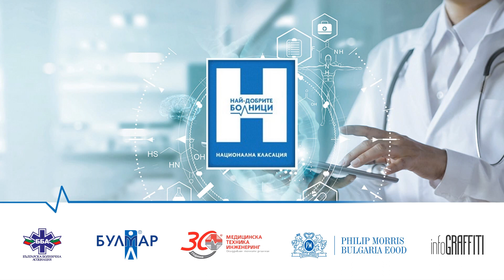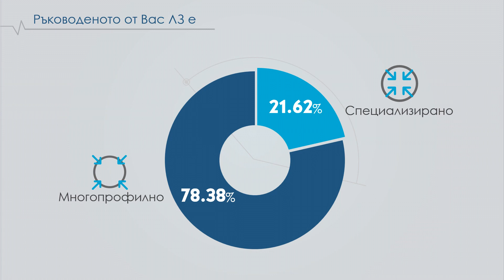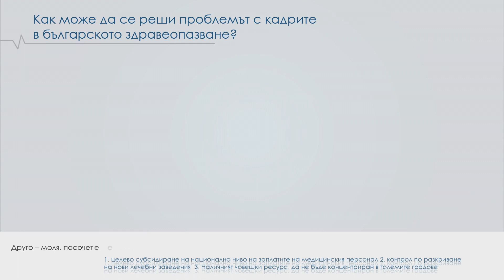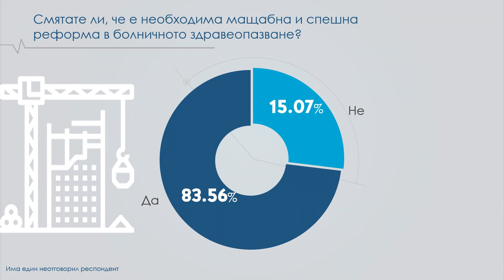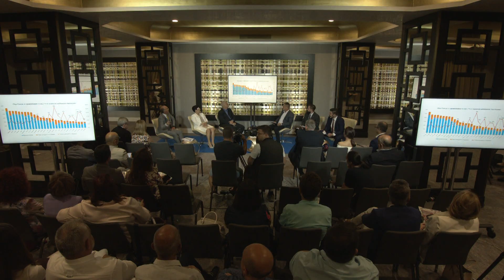Здравен дебат "Болничната помощ след Ковид-19 - шанс за трансформация"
Здравен дебат „Болнична помощ след Ковид-19 – шанс за трансформация", част от проекта "Най-добрите болници" 2022г., който Investor Media Group организира съвместно с Българска болнична асоциация (ББА).

По време на първи панел на фокус са предизвикателствата в болничната помощ след пандемията. Сред темите, които ще обсъдят участниците, са развитието на болничната помощ в условията на недостатъчно финансиране и проблемът с кадрите.

Вторият панел търси възможните решения на предизвикателствата в болничния сектор. Основни теми са предпоставките за прилагане на еднодневна хирургия в България и постигане на устойчиво болнично здравеопазване чрез профилактика и превенция.